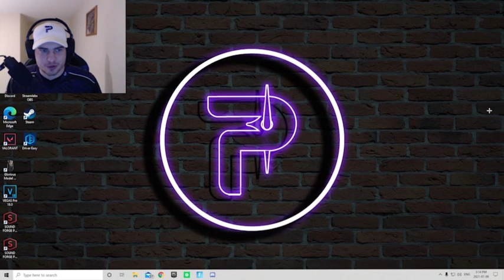How to join Team Pulsar (Join a Fortnite Clan)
Do you want to join Team Pulsar? Watch this informative video of how to get onto the team by our leads! Special thanks to Tech, Modern, Scy, Chipmunk, Kyrlac, Dylan, Cinlu, Kokoro, and Mighty

SOCIALS